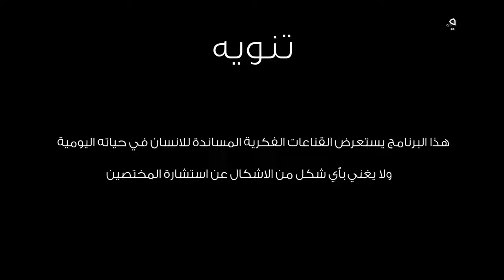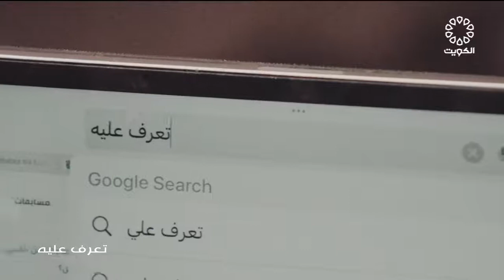تعرف عليه 15-4-2022